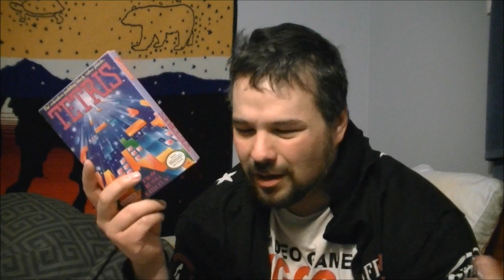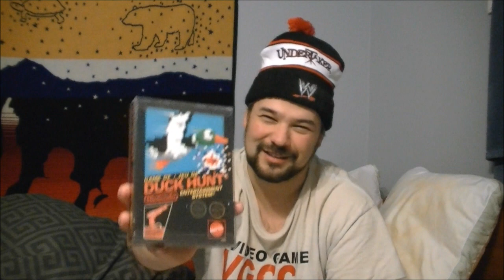Top 10 OVERRATED NES games ever Happy Hour Console Gamer